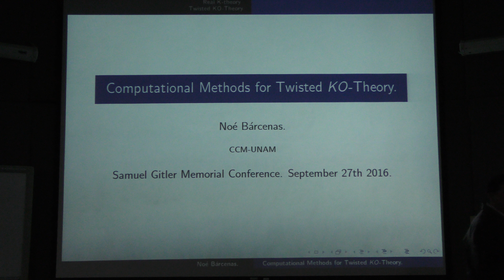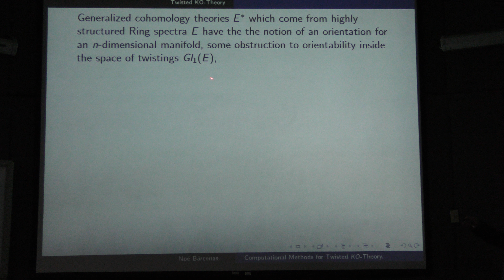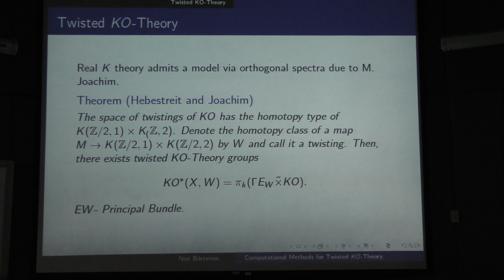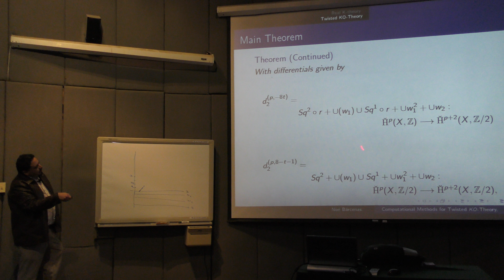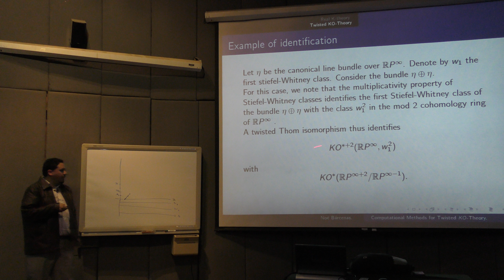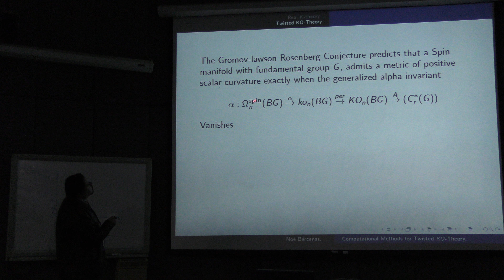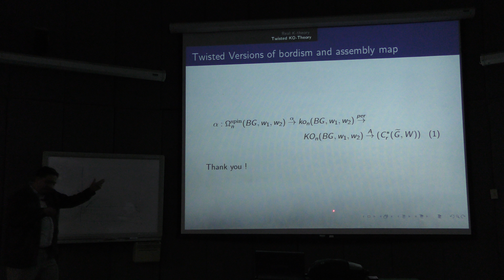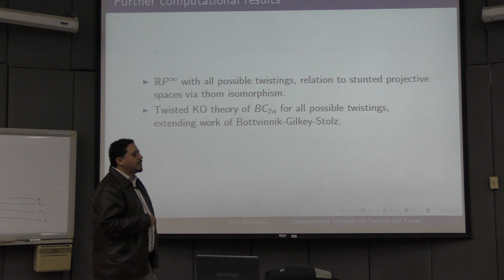Twisted KO-Theory and computations (Noé Bárcenas)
Twisted KO-Theory and computations

Plática dada por Noé Barcenas (Centro de Ciencias Matemáticas, CCM) en las Conferencias Samuel Gitler 2016 en el Centro de Investigación y de Estudios Avanzado del Instituto Politécnico Nacional (CINVESTAV) el lunes 26 de septiembre del 2016.

We will report on current ongoing work with M. Joachin(Münster) about computational methods and conceptual Developments for real twisted K-theory. Applications include the  Gromov-Lawson-Rosenberg Conjecture.

Página de Noé Bárcenas en el Centro de Ciencias Matemáticas (CCM)